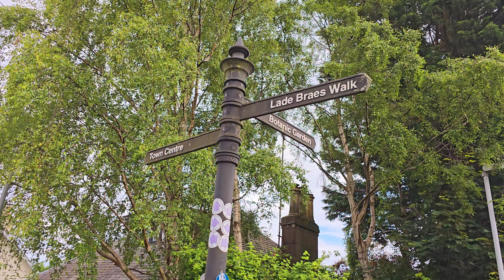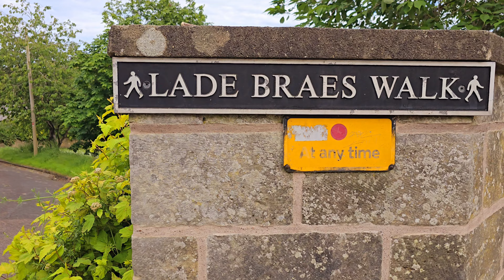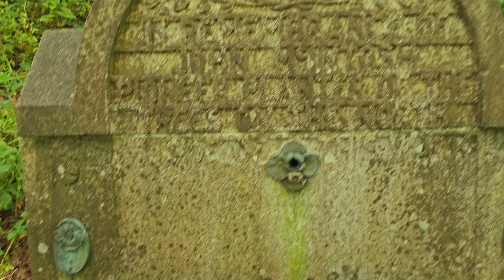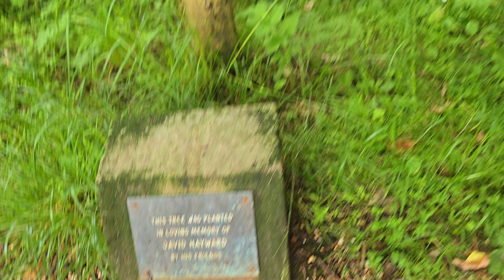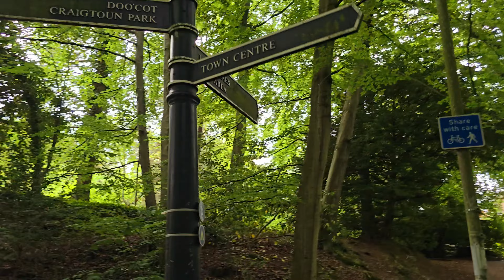Walking in Lade Breas, St Andrews - Full walk